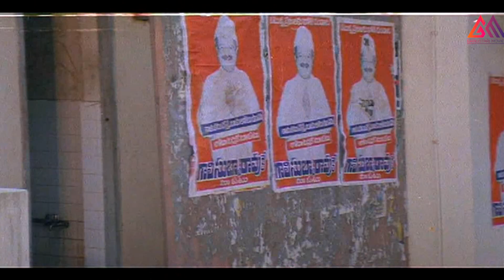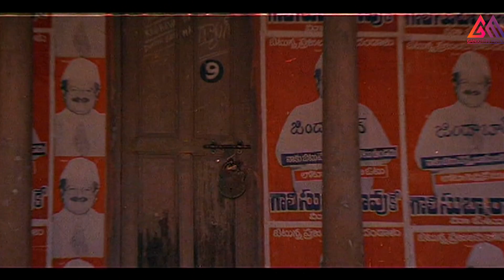సుమలతని ఇలా ఎప్పుడు చూసి ఉండరు||Telugu Super Best Scene#GangothriMovies